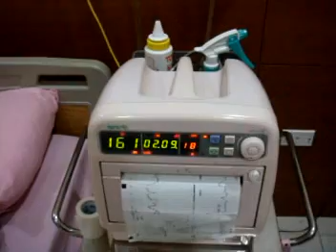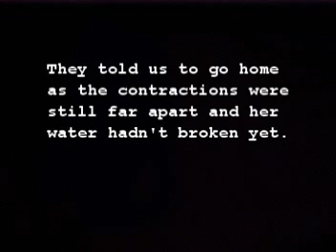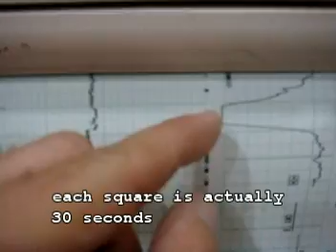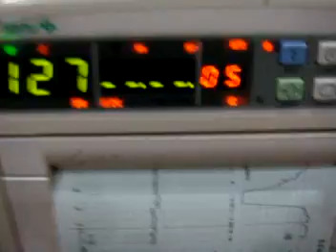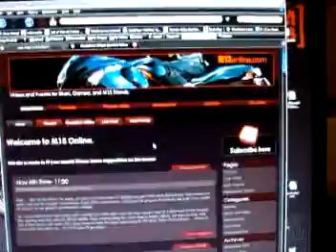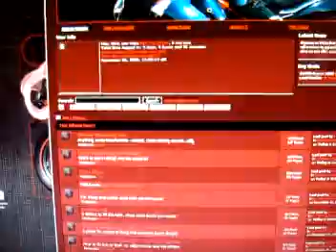M13 Life Update / Jade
World's best motorcycle pants are RHOK (search Ebay for them) Time as I upload this is Nov 8th noon.

I'm getting a lot of people asking for my mailing address for presents and whatnot.

But don't complain about me begging...cuz I'm not. Most people already gave towards the baby during the Canada series. And nor will I in any videos in the near future. But again...there are some people asking.